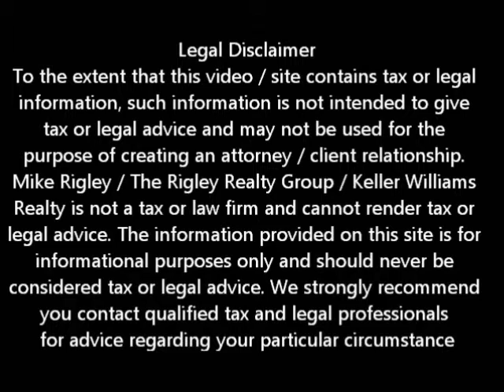Principle Reduction KYHC West Sacramento Short Sale Agent and Default Advocate Mike Rigley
West Sacramento Short Sale Agent and Default Advocate Mike Rigley discusses Principle Reductions through Keep Your Home California.

Today I want to talk about the Keep Your Home California Principle Reduction Program or PRP. The Principal Reduction Program through Keep Your Home California provides assistance to eligible West Sacramento homeowners who have experienced an economic hardship coupled with a severe decline in the home's value.

Homeowners who qualify for the PRP could be eligible for up to $50,000 in assistance from Keep Your Home California. The PRP requires a dollar-for-dollar match from the participating servicer, so the total amount of reduced principal could be up to $100,000.

West Sacramento Homeowners must qualify as a low-to-moderate income household, as follows:

• You must be in the low-to-moderate income bracket of 120% or less of the Housing and Community Development Area Median Income 120%. The HCD median income for a family of 4 in Sacramento County is currently $91,320

• You will need to complete and sign a Hardship Affidavit / 3rd Party Authorization documenting the reason for the hardship

• You will need adequate income to sustain modified mortgage payments per CalHFA MAC approved investor guidelines.

• You must agree to provide all necessary documentation to satisfy program guidelines established by CalHFA MAC.

• And your Mortgage loan is delinquent or at risk of imminent default as substantiated by homeowner's hardship documentation. Loans in foreclosure are eligible.

• Unfortunately West Sacramento Homeowners in an "active" bankruptcy are ineligible for KYHC program assistance consideration.

Currently there are 12 lenders nationwide who are participating in the Principle Reduction Program through Keep Your Home California

As Certified Default Advocates it is important to us that you understand all your options. To get a better idea of when your West Sacramento home will be worth what you owe, log in for a free estimate or call me today for a free no obligation consultation.